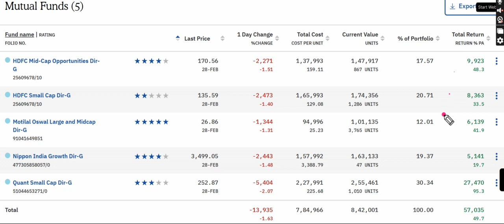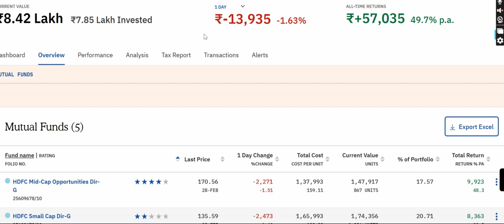14,000 Loss today in Mutual Funds | Kya ho gaya market ko? | Daily Mutual funds portfolio update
14,000 Loss today in Mutual Funds | Kya ho gaya market ko? | Daily Mutual funds portfolio update

quant small cap fund me invest kaise kare
quant small cap fund in hindi
quant small cap one time investment